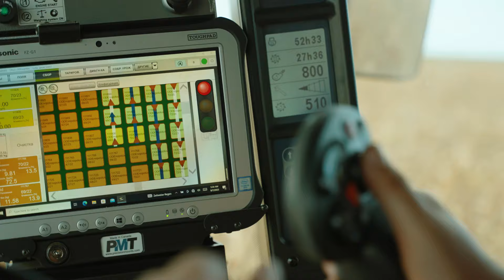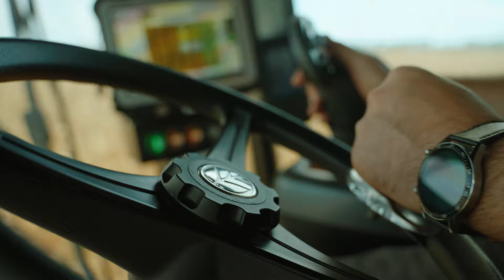Виявляємо найкращі посухостійкі гібриди кукурудзи для Південних регіонів! | Селекційні досліди KWS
Селекційна діяльність KWS в Україні ведеться ще з 2013 року. Щороку кращі спеціалісти селекційної станції КВС-УКРАЇНА проводять різноманітні досліди із кукурудзою, сорго, соняшником, цукровими буряками та озимим ріпаком по всій території нашої держави.

Зокрема, широкомасштабно досліджуються гібриди кукурудзи на такі важливі ознаки, як посухостійкість та стабільність структурних показників.

Так, на одному з дослідних полів в Одеській області цьогоріч було висіяно 6380 експериментальних ділянок, половина з яких знаходилася на крапельному зрошенні, а інша – без. Основна мета – виявити кращі посухостійкі гібриди кукурудзи для Південних регіонів України. Всі дані, що збираються в процесі вегетації культури, а потім – під час обмолоту, необхідні селекціонерам KWS, в першу чергу, для того, щоб визначити вплив посухи на урожайність та вологовіддачу кожного з гібридів, а в кінцевому результаті – запропонувати українським агровиробникам лише ті продукти, які зможуть повністю розкрити свій потенціал та забезпечити гарантований врожай!

В чому полягають передумови та суть досліду? Наскільки вагомою є різниця у врожайності експериментальних гібридів на поливній та неполивній частинах? Які ключові показники визначалися селекціонерами? Про це ви дізнаєтесь у новому відео за участі Олександра Карлаша, начальника відділу дослідів бізнес-підрозділу Селекційна станція КВС-УКРАЇНА.

Наразі ми вже маємо рішення для умов вирощування в регіонах з недостатнім зволоженням. В сезоні 2023/2024 ми пропонуємо 4 перевірені гібриди кукурудзи бренду ClimaCONTROL – КВС АЛЛЕГРО (ФАО 250), КВС ЛАУРО (ФАО 300), КВС РІКАРДО (ФАО 320) та КВС АКУСТИКА (ФАО 350), які потребують меншої кількості вологи для формування 1 кг зерна у порівнянні з інтенсивними гібридами, адже здатні витримувати стрес у три визначальні фази розвитку (5-9 листків (формування генеративних органів), цвітіння та наливу зерна). Звичайно, в майбутньому наше портфоліо буде доповнюватися новими, високопродуктивними гібридами. Про гібриди бренду

Очікуйте більшого з гібридами кукурудзи селекції KWS!